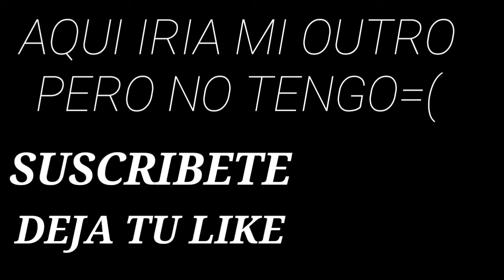A JASON NO LE AGRADA LOS NEGROS - Friday The 13th Game | Nando Garcia Gameplay en Español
Ignoren está parte